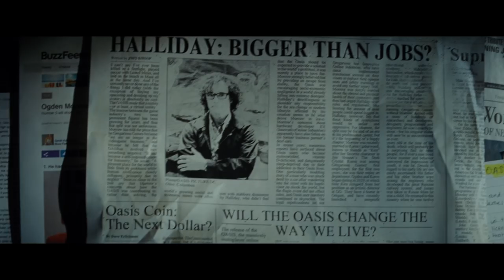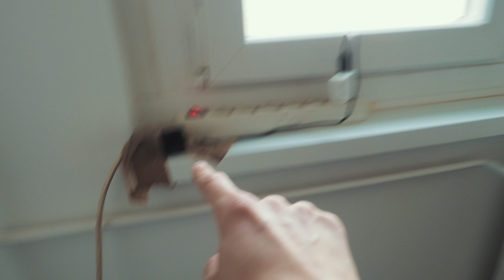Ready Player One és KÉT díj S02E53